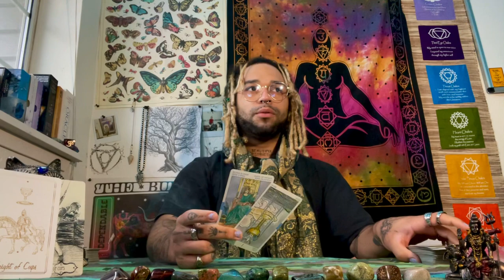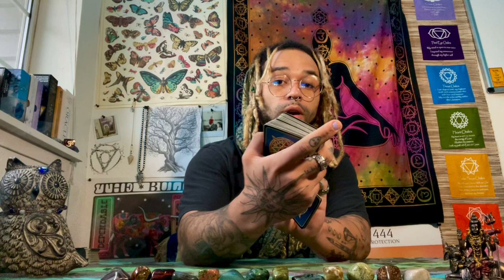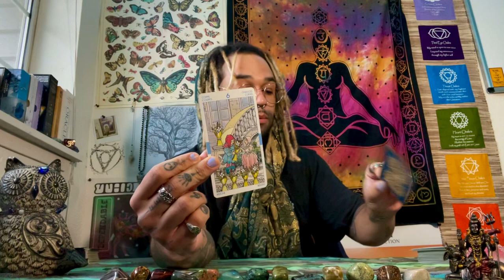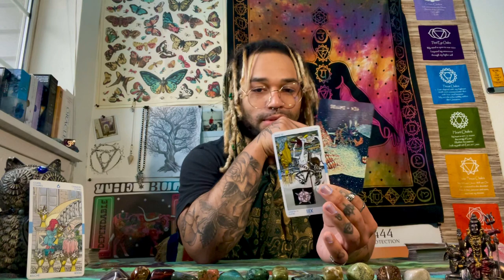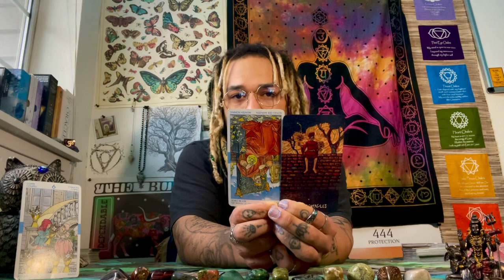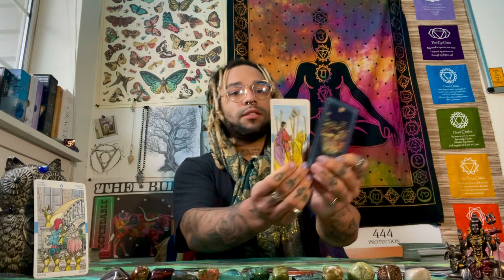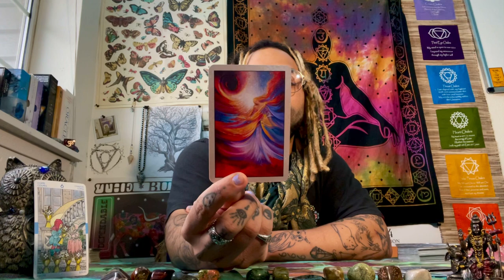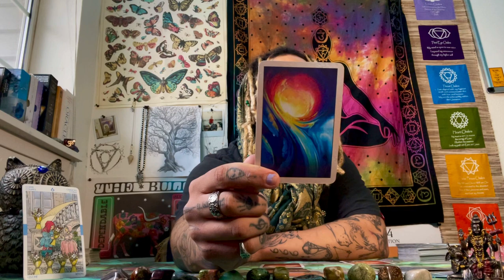SCORPIO - your desires are through a door of healing thats been calling your name. will you open it?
cahsapp: $tirg